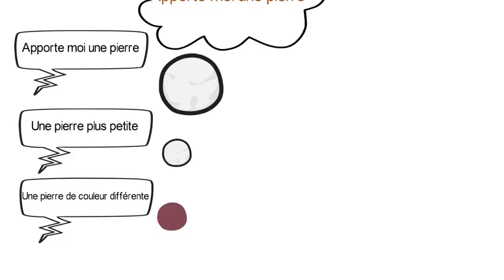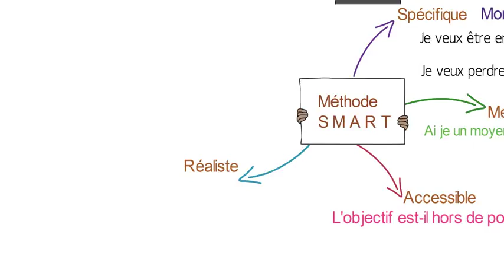L'éxcellente méthode SMART pour atteindre ses objectifs - 2022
Objectifs S M A R T ou comment se fixer et atteindre vos objectifs

Je suis sûr que la plus part d'entre vous a des objectifs et des rêves. Mais pour les atteindre, rêver n'est pas toujours suffisant.

Il existe une excellente méthode appellée S M A R T qui vous aide à fixer vos objectifs intelligement et à fractionner vos rêves en objectifs atteignables et concrets. Vous pouvez ainsi pas à pas êvaluer votre progression et vous rapprocher ainsi à chaque pas vers la réalisation de vos rêves.

🔽🔽 INFORMATIONS 🔽🔽

méthode smart
objectifs smart
atteindre ses objectifs
réussir sa vie
réussir ses objectifs
La méthode smart pour réussir ses objectifs